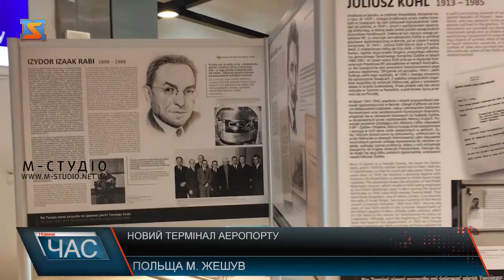Новий термінал аеропорту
Сучасний аеропорт у польському місті Жешув відвідали журналісти «М-Студіо» у рамках обміну досвідом з колегами із Польщі. Це одна з найбільших інвестицій Підкарпатського воєводства, гордість міста Жешув, на околиці якого знаходиться летовище. Крім того, що аеропорт обладнаний за останнім словом техніки, супроводжується інфраструктурою, ще й має соціальні родзинки.